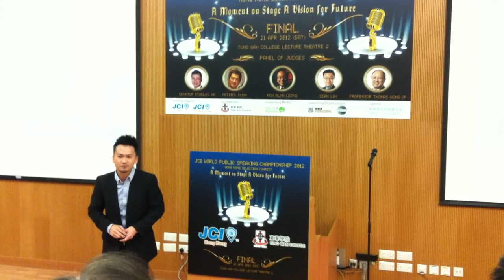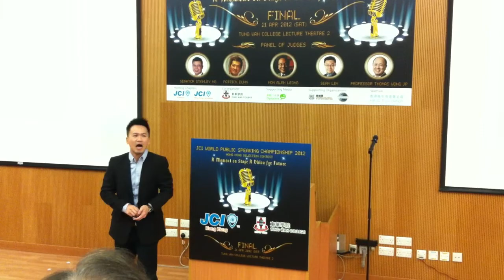2012 - 04.21 JCI World Public Speaking Championship (HK Selection) Final #09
JCI Lion Rock - Martin Li
2nd Runner-up